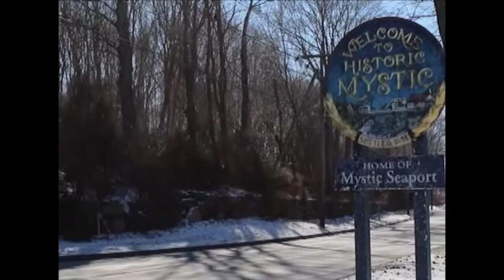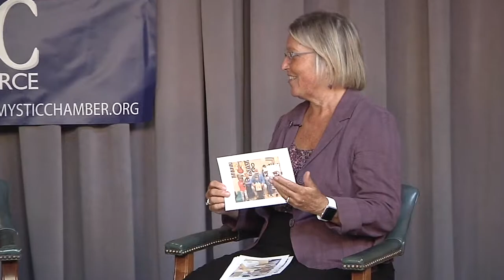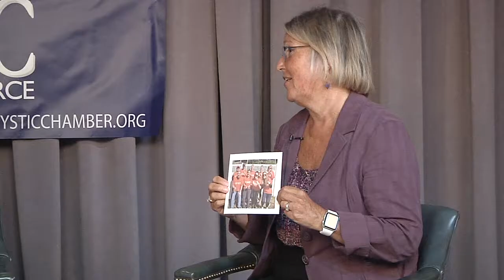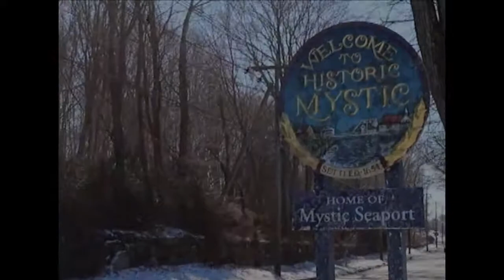Mystic Matters: Riverfront Children's Center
Produced by Susette Tibus and Kristin Hartnett, Greater Mystic Chamber of Commerce (GMCC).
Hosted by Kristin Hartnett, GMCC.
Guests: Mayor Keith Hedrick, City of Groton; and Susan Radway, Executive Director, Riverfront Children's Center.